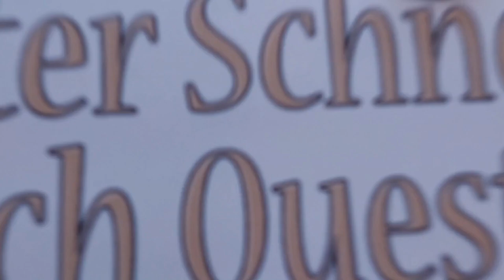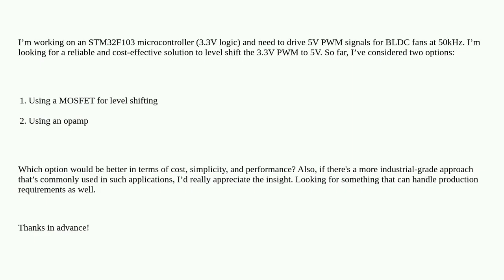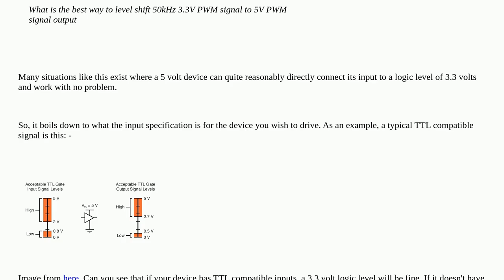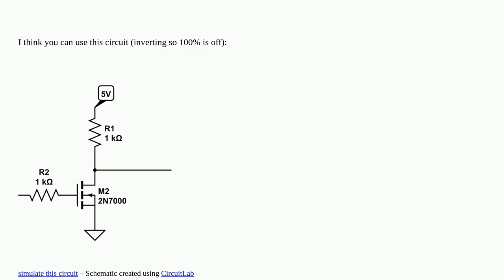Electronics: What is the best way to level shift 50kHz 3.3V PWM signal to 5V PWM signal output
What is the best way to level shift 50kHz 3.3V PWM signal to 5V PWM signal output

A special thanks goes out to the community

  operational-amplifier level-shifting mosfet automotive pwm